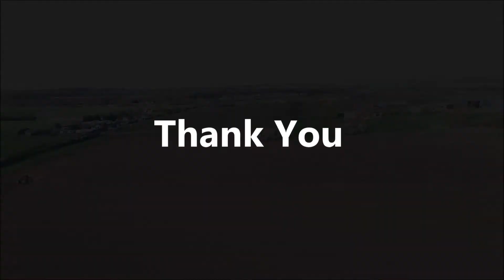Skeggs Agri Ltd Drilling Barley 2017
Drilling our Spring Wheat and Peas for the 2017 Harvest with John Deere 6210R and Vaderstad 400s Drill.